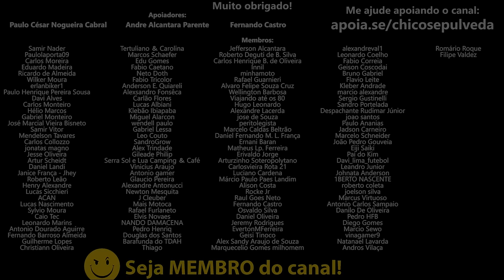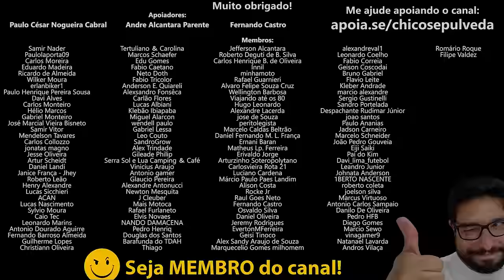Scooter é VIDA [Motovlog POV Zontes 350E]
🔹Faça uma doação em Bitcoin ou Ethereum:
BTC: bc1ql5esj3ctne5gv9mqg54j4gsns280fpu3jfxqjm
ETH: 0x16be8dc1D7f74c1CB2AA2e02089EA5f5fd168bc3